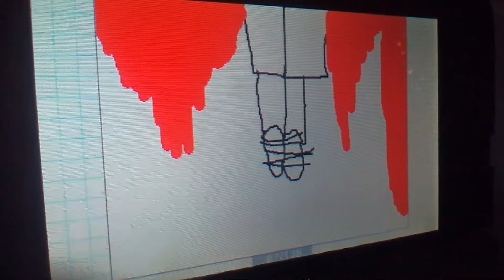Love me love me love me (if lovely Lauren watches this) read disk.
Just an  47 second video I made (or is it a collaboration part)
Just an animation (that carlito death was just a joke)
So I requested lovely Lauren for this, and DO NOT SEND THIS TO MY SCHOOL!!!, I hate wolf creek,
Anyways, I just got lazy and forgot to send this, oh yeah, there's this thing I might tell you, I was going to make a "the chattering lack of common sense" collaboration, and I forgot about that, sorry,